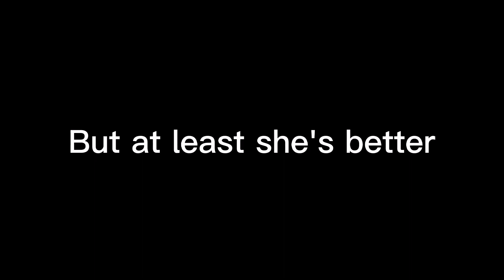announcement ( good news )